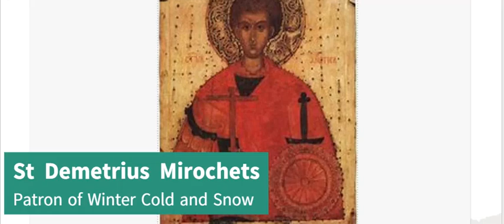St. Demetrius of Thessaloniki - The Way of Saints (Ep. 52)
O Lord Jesus Christ our God, the Pre-eternal Word of God and the Father, Who through Your grace endowed endurance in the soul of the glorious Martyr Demetrios, to withstand manfully, in a body of clay, the great tortures of tyrants, on behalf of Your name, strengthen us also, we pray, that we may bravely endure the temptations brought about because of our sins, and all forms of dangers of the devil. And as You then scattered the schemes of the lawless through Your power, granting the ranks of the Angels, also now, through his intercessions, gladden our hearts, delivering us from this bitter tyrany that has been laid upon us, that we also, Your humble entreaters, may go forth with peace in life, and commemorate his annual memory, that we may be made worthy of Your mercy, for which You are well-pleased. For You are ever blessed, unto the ages of ages. Amen.